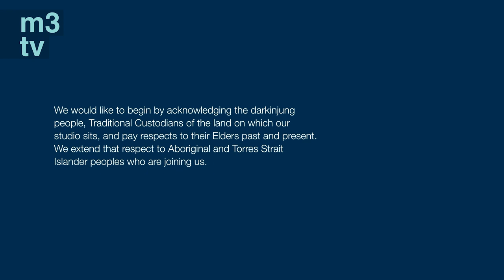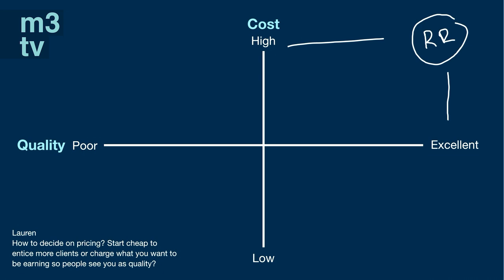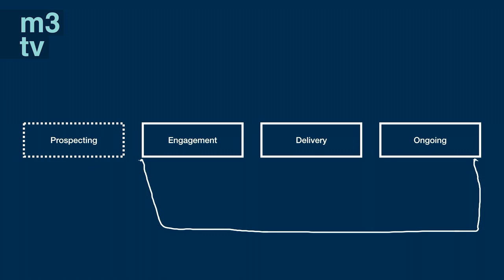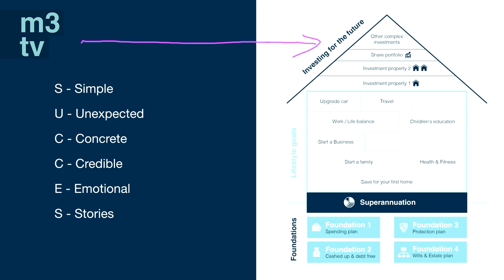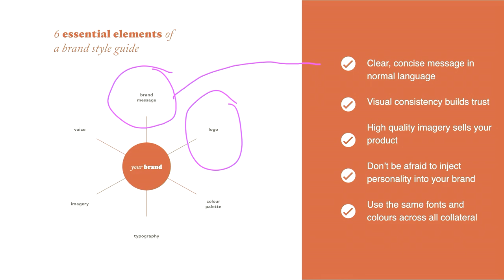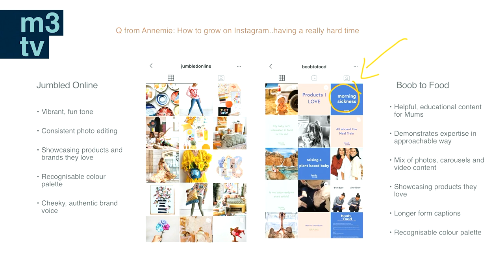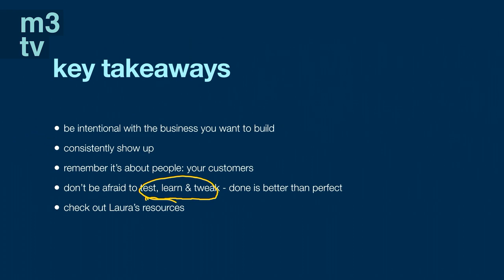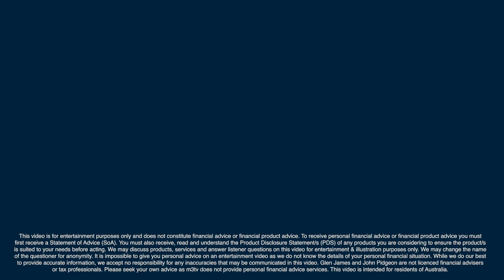webinar replay: get more customers & make more money – July 2020 | Glen James & Lala Social Club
This is a replay of the 'get more customers and make more money' Q&A Webinar held in July 2020, hosted by Glen with special guest Laura from Lala Social Club. Laura has a new online marketing course for small business owners called My Marketing Playbook - check it out

The webinar touches on:
👉positioning your small business
👉branding and DIY marketing strategies
👉how to reach your target customer
👉how to make more money through marketing
👉how to grow or build your business
👉some tips for making beautiful designs
👉some mistakes business owners make
👉some questions from listeners!

⭐Listen to this webinar on the my millennial money replay podcast

⭐Want to learn to manage your money better? Check out The Glen James Spending Plan here, and use this link to save $20